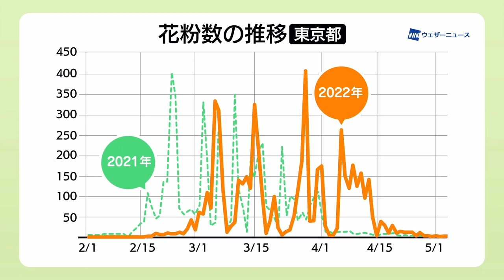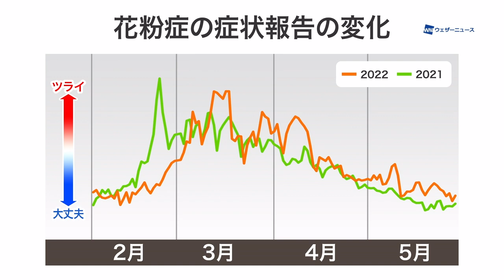【花粉まとめ2022】 飛散開始が遅れ短期集中型、飛散量は北ほど多い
ウェザーニュースで分析した、2022年春の花粉の飛散と花粉症の症状のまとめをお伝えします。